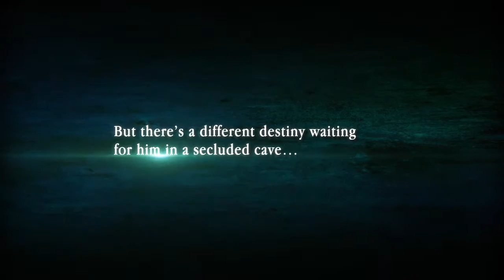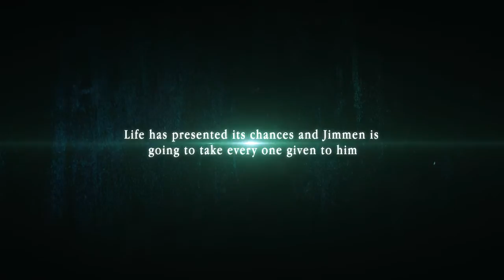Book Trailer: A Sword Named Kalim by C.J. Burton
A Sword Named Kalim by C.J. Burton

Publisher: Pegasus Publishers (28 Apr 2016)
Format: Paperback (190 pages)
Language: English
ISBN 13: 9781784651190